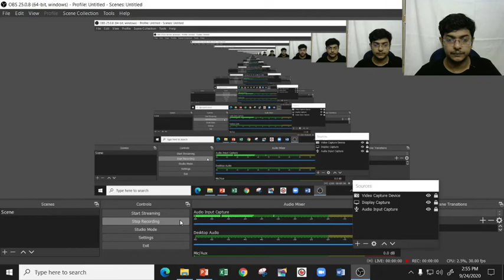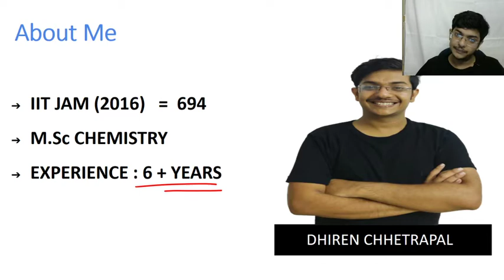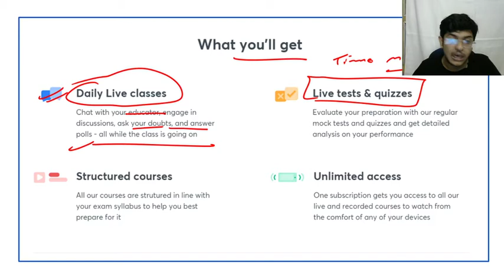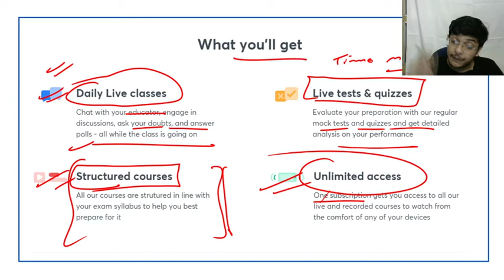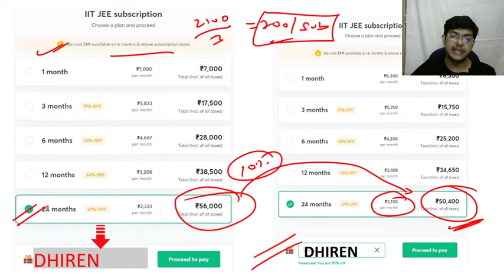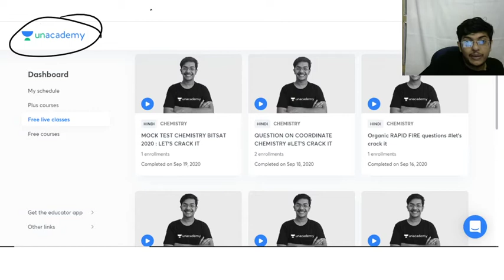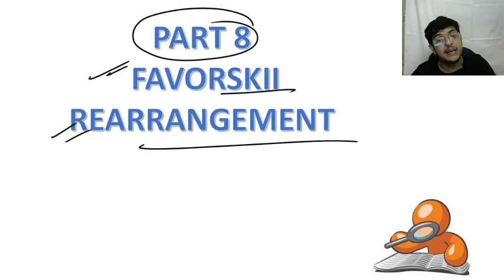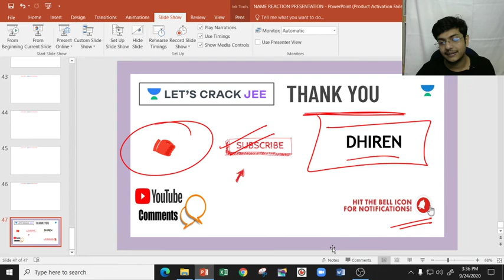Favorskii Rearrangement | The Name Reactions (Part-8) | JEE Chemistry | Dhiren Chhetrapal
Favorskii Rearrangement | The Name Reactions (Part-8) - Let's Crack JEE (Chemistry for JEE 2020-21) by Dhiren Chhetrapal. It is a very important part of the Chemistry syllabus for JEE. Learn about which questions are important for clearing JEE and clear all your doubts in this session by Dhiren Chhetrapal.

Unacademy Subscription Benefits:
1. Learn from your favorite Educator
2. Dedicated DOUBT sessions
3. One Subscription, Unlimited Access
4. Real-time interaction with Educators
5. You can ask doubts in live classes
6. Limited students
7. Download the videos & watch offline"